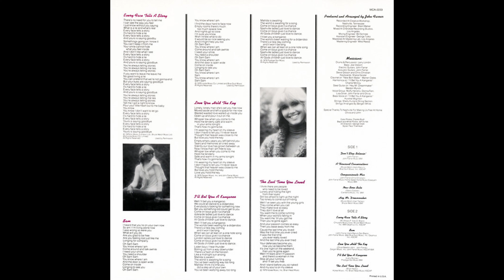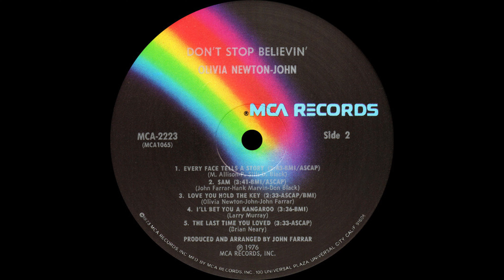A3 Compassionate Man - Olivia Newton-John – Don't Stop Believin' 1976 USA Vinyl HQ Audio Rip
A3  Compassionate Man
Olivia Newton-John – Don't Stop Believin' (Vinyl Album)  - Lossless Record Rip High Quality Audio US 1976 Pressing HQ Full Album Playlist

10090741-Olivia-Newton-John-Dont-Stop-Believin

Ripped on February 3, 2023 from vinyl record album (exact release in URL above) out of my personal collection in high quality lossless format - HQ Audiophile Turntable Rip - Original album, not a recent remaster! 96000Hz/32 bit float rip, lossless, uncompressed encoding prior to upload

A1  Don't Stop Believin' 3:37
A2  A Thousand Conversations 3:03
A3  Compassionate Man 3:25
A4  New-Born Babe 3:21
A5  Hey Mr. Dreammaker 4:06
B1  Every Face Tells A Story 3:43
B2  Sam 3:41
B3  Love You Hold The Key 2:33
B4  I'll Bet You A Kangaroo 3:36
B5  The Last Time You Loved 3:33